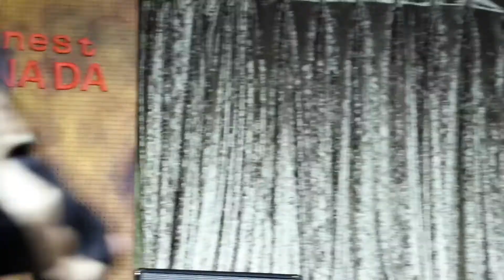20210527 때론 나 홀로 NADA 캡틴락(크라잉넛) Full ver.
20210527 때론 나 홀로NADA 캡틴락(크라잉넛) @nestNADA